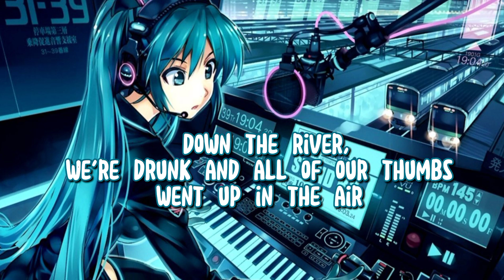Nightcore - Thunder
song lyrics : 🎶

Sunken in the wind, listening to the thunder rolling over and over, we
Sunken in the wind, listening to the thunder rolling over and over
We down

It's time to get vile
The time our life
Is happenin' now
We're out of control
Together we're rolling, over and over, we

Sun get in the wind is sent to the thunder

We gotta rock, rock
Party 'til the last shot
Fill that jug and raise your cup up
We gotta chug, chug
Better take it, don't stop
Hey, come drink until the last drop
So please, just let us burn down this place
Let's get ready for the drinking games
So come and sip until the last drop
Over and over, we